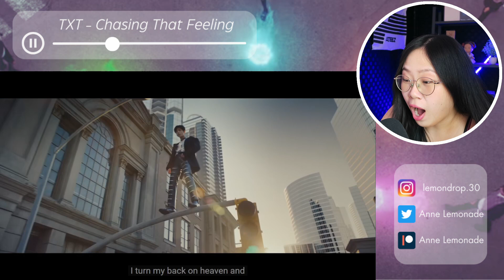TXT 'Chasing That Feeling' Official MV + Dance Practice | REACTION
A whole marvel moment! TXT saying they're always the main characters 😌🙏🏻